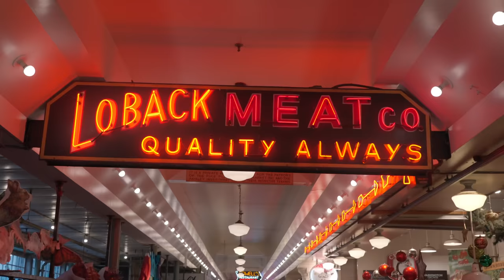I Snuck Across the US border to Ski Here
This was the BEST Rail Park I have ever rode... but getting here was NOT easy!

✅ Would you like to become better Freestyle Skier? Get coached by me and join the team!

⚠️⚠️⚠️ONLY on YouTube discount BRIEFLY extended to Friday Feb 30 11:59pm ⚠️⚠️⚠️ | 24/7 Live Coaching/Feedback | Video Tutorials | Ski Specific Workout Programs | Give Aways, and More. - CODE: YOUTUBE
Code: "BRUCE" buy one get one FREE

💞 FOLLOW OR I TAKE YOUR SKIS 💞

- All Music Licensed via Lickd.com -

Get Into The Unknown by Julian Emery, James Hockley, Adam Noble and over 1M + mainstream tracks

License ID: pKzNDJKm5W3

Get A Proposal by Philip Guyler and over 1M + mainstream tracks

License ID: 73qA6QbEy98

Get F For You by Disclosure, Mary J. Blige and over 1M + mainstream tracks

License ID: OWPx6xBD7aE

Get Jack Me Up by Gareth Johnson, Paul Mottram and over 1M + mainstream tracks

License ID: 1ZakwAW2a7A